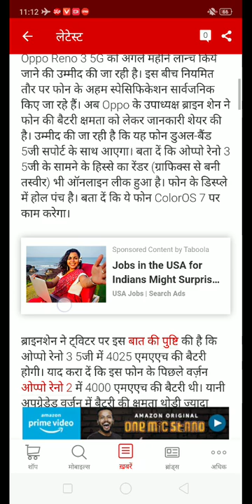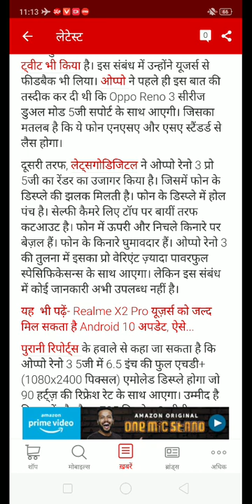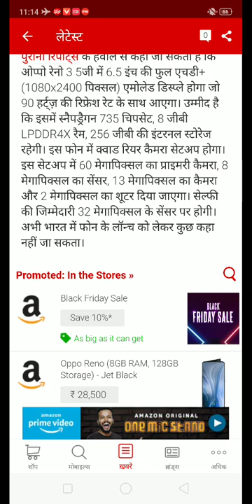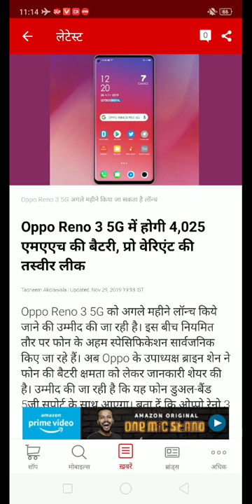Oppo Reno 3 | oppo reno 3 lunch date in india | oppo reno 3 price in india | oppo 5g mobile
oppo reno 3 gsmarena

oppo reno 3 mobile price